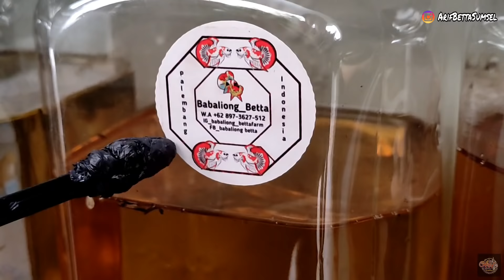Mode Hemat Cetak Ikan Cupang Iron Man ( Red Koi Copper)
Nah Vidio kali ini kita akan membahas mode hemat cetak ikan cupang iron man
buat temen-temen langsung saja simak vidionya